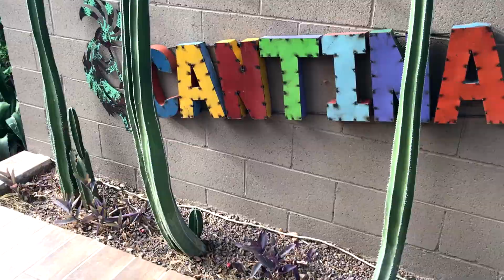Travel Lookbook 2017: Surprise, Arizona! 🌵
Hello Everyone!! ❤️❤️
I'm officially back from vacation & couldn't be happier to have filmed this whole adventure for you all! Today I'm sharing with you my very first Travel Lookbook! I know this is a little short for a lookbook but I was just caught up in spending as much time with my mom as possible. I will be showing you my top 3 outfits I wore while in Surprise, Arizona. Also a HUGE thank you to David for helping me film in 102 degree weather.
Up next will be either a haul or the Travel Vlog!

Outfits: 🌵✨🌵

Day 1:
Top: Forever 21
Shorts: Forever 21
Shoes: Gianni Bini
Sunnies: Forever 21

Day 2:
Top: Forever 21
Jeans: H&M
Shoes: Vans
Chocker: Forever 21

Day 3:
Shirt: Forever 21
Shorts: Forever 21
Shoes: Vans
Backpack: Forever 21